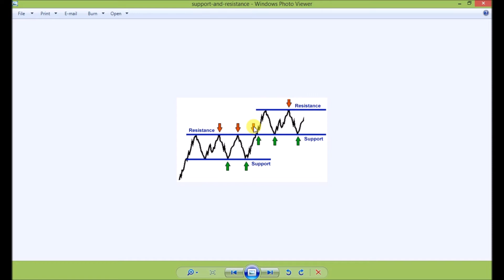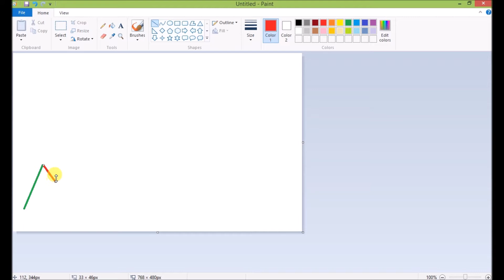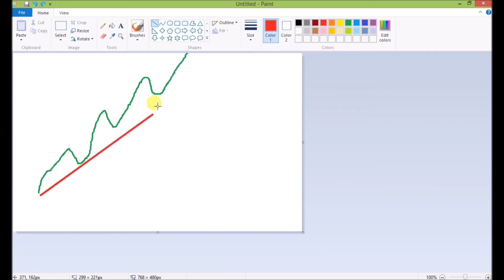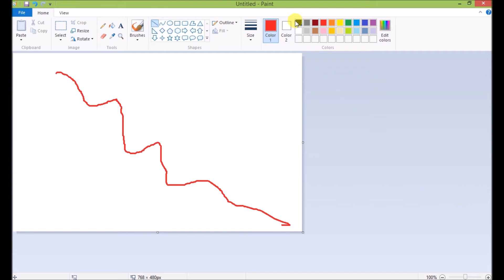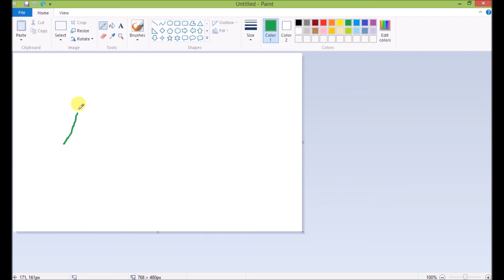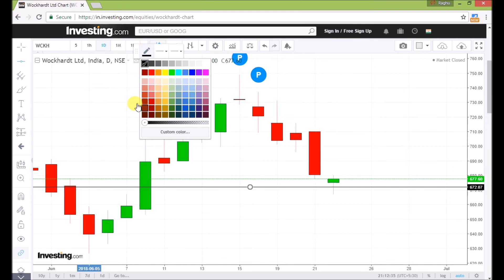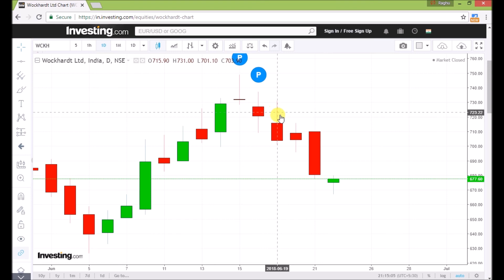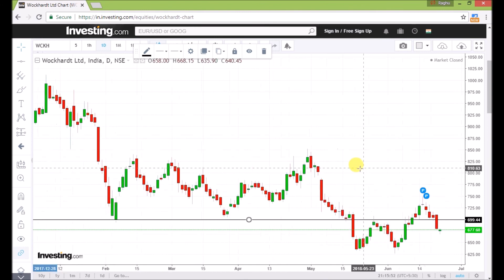MAGICAL BREAKOUT STRATEGY TRADE USING SUPPORT AND RESISTANCE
MAGICAL BREAKOUT STRATEGY TRADE USING SUPPORT AND RESISTANCE ..THIS IS MY PERSONAL STRATEGY FOUND AFTER MANY RESEARCHES ..no need of any technical indicators for this strategy..this video is exclusively for tamil subscribers   :)